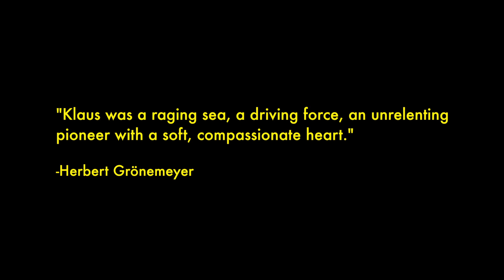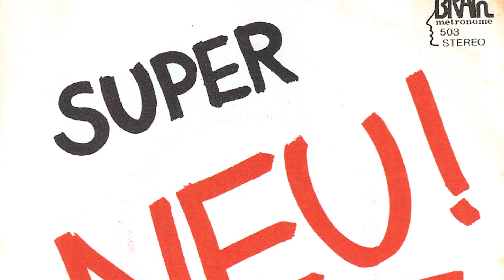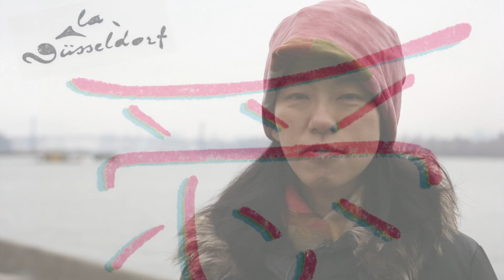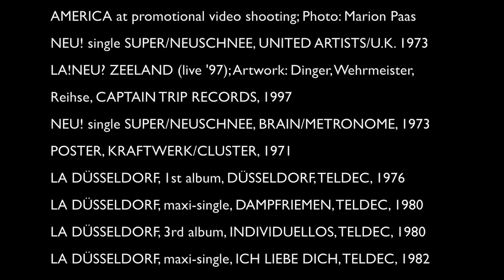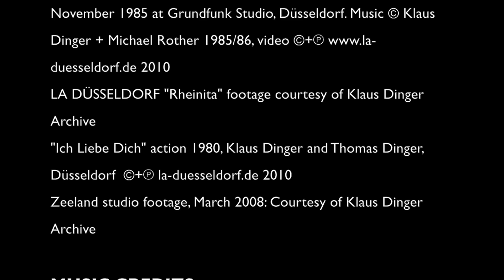Dance to the Future with Me: An interview with Miki Yui on her partner, Klaus Dinger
Klaus Dinger (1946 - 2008) was a composer, producer and multi-instrumentalist from Düsseldorf, Germany, who gained an international reputation as an early member of Kraftwerk and founder of the bands Neu! and La Düsseldorf. His propulsive
drumming style was considered one of the "great beats in the '70s" by Brian Eno. Neu! and La Düsseldorf have inspired many musicians, including Hawkwind, David Bowie, Iggy Pop, Radiohead and Blur, and their influence continues to grow.